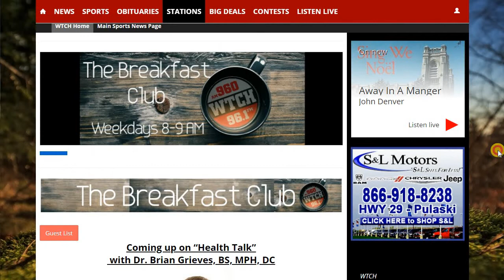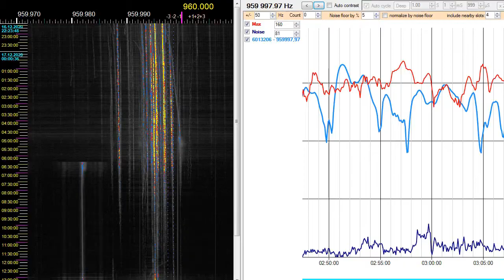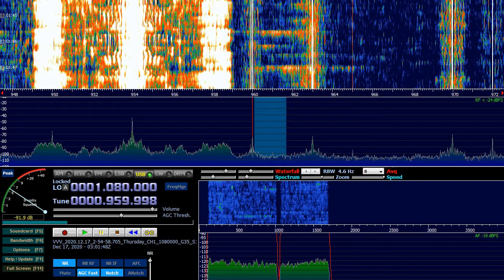960 kHz. USA-WI. WTCH. Shawano. 1 kW. 7194 km. 315°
ID 2:15
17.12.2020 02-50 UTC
Afedri Dual + "Double DHDL 0+180 phase" antenna towards 345 degrees at KO37XU Pskov